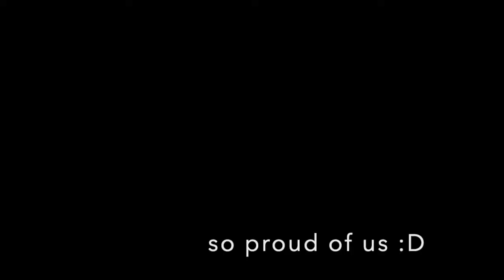My first time jumping the coop!!